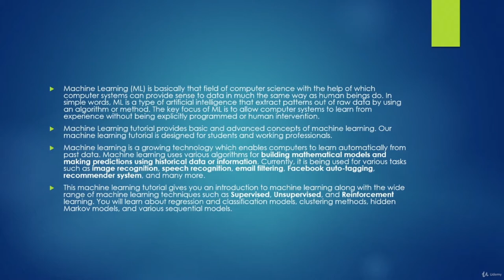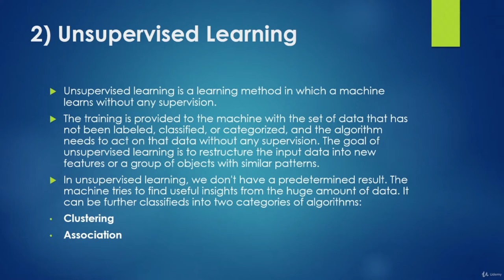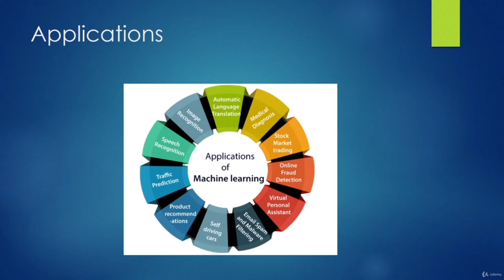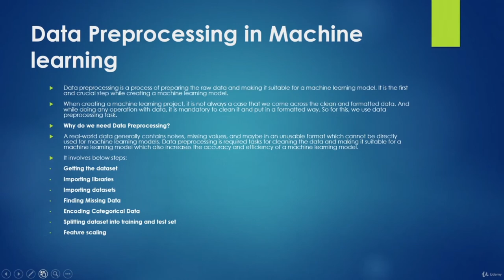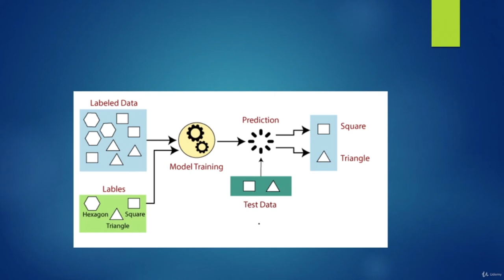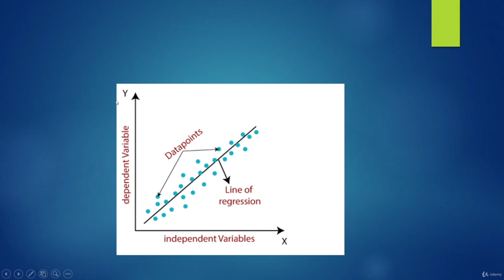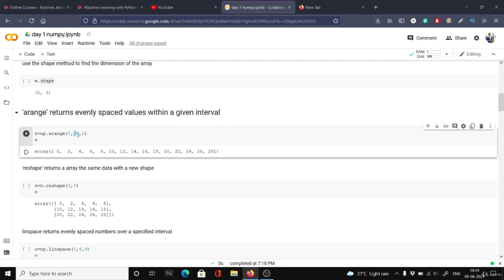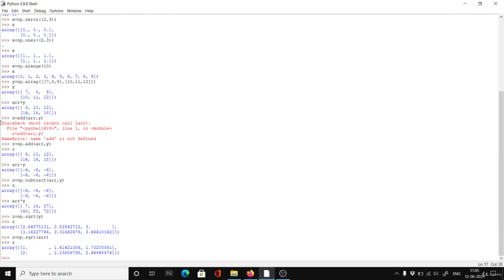Machine Learning with Python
Machine Learning with Python tutorial provides basic and advanced concepts of Machine Learning with the wide range of machine learning techniques such as Supervised, Unsupervised, and Reinforcement learning. You will learn about regression and classification models, clustering methods, hidden Markov models, and various sequential models.
Top 12 Machine Learning Algorithms You Should Know to Become a Data Scientist

Machine learning is a growing technology which enables computers to learn automatically from past data. Machine learning uses various algorithms for building mathematical models and making predictions using historical data or information. Currently, it is being used for various tasks such as image recognition, speech recognition, email filtering, Facebook auto-tagging, recommender system, and many more.

This machine learning tutorial gives you an introduction to machine learning along with the wide range of machine learning techniques such as Supervised, Unsupervised, and Reinforcement learning. You will learn about regression and classification models, clustering methods, hidden Markov models, and various sequential models.

When you tag a face in a Facebook photo, it is AI that is running behind the scenes and identifying faces in a picture. Face tagging is now omnipresent in several applications that display pictures with human faces. Why just human faces? There are several applications that detect objects such as cats, dogs, bottles, cars, etc. We have autonomous cars running on our roads that detect objects in real time to steer the car. When you travel, you use Google Directions to learn the real-time traffic situations and follow the best path suggested by Google at that point of time. This is yet another implementation of object detection technique in real time.

Let us consider the example of Google Translate application that we typically use while visiting foreign countries. Google’s online translator app on your mobile helps you communicate with the local people speaking a language that is foreign to you.

There are several applications of AI that we use practically today. In fact, each one of us use AI in many parts of our lives, even without our knowledge. Today’s AI can perform extremely complex jobs with a great accuracy and speed. Let us discuss an example of complex task to understand what capabilities are expected in an AI application that you would be developing today for your clients.

Example

We all use Google Directions during our trip anywhere in the city for a daily commute or even for inter-city travels. Google Directions application suggests the fastest path to our destination at that time instance. When we follow this path, we have observed that Google is almost 100% right in its suggestions and we save our valuable time on the trip.

You can imagine the complexity involved in developing this kind of application considering that there are multiple paths to your destination and the application has to judge the traffic situation in every possible path to give you a travel time estimate for each such path. Besides, consider the fact that Google Directions covers the entire globe. Undoubtedly, lots of AI and Machine Learning techniques are in-use under the hoods of such applications.

Considering the continuous demand for the development of such applications, you will now appreciate why there is a sudden demand for IT professionals with AI skills.

        Supervised learning
        Unsupervised learning
        Regression learning
        SVM

        Install numpy matplotlib and pandas

Who this course is for:

        Python developers curious about Data Science
        Machine learners
        Computer Science Engineers